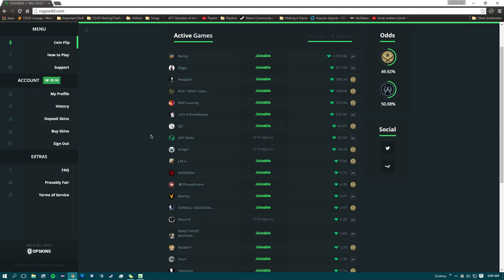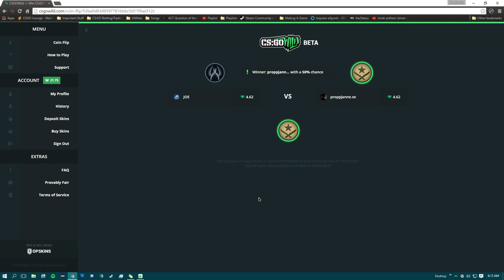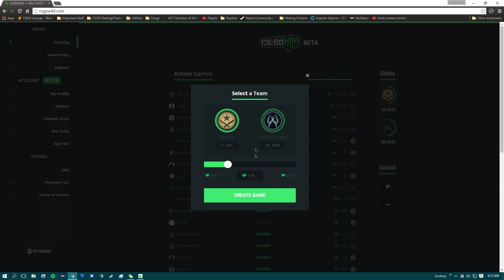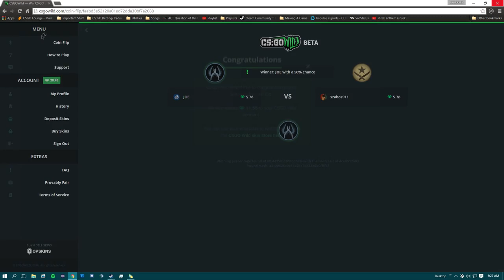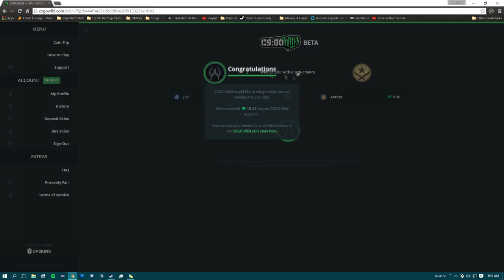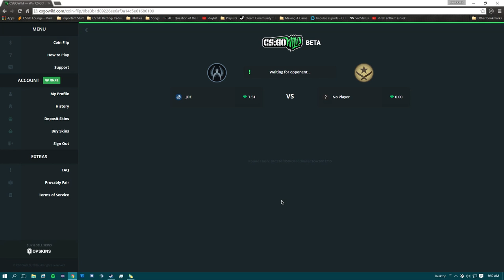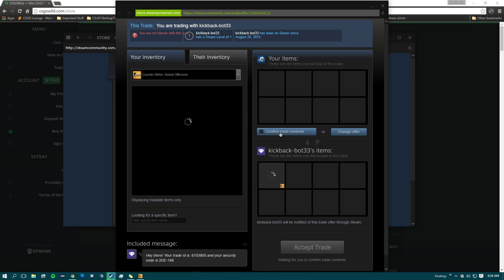CS:GO - Building Inventory (#17) - CSGOWILD!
Today we look at the current matches on CSGOLounge and decide which team to bet on! I try some csgowild!

I'm always looking for feedback, let me know!

If you enjoyed, Like and Join the Kinksayyy Channel!

My Uploading Schedule:
As often as possible as soon as there are more matches to bet on!